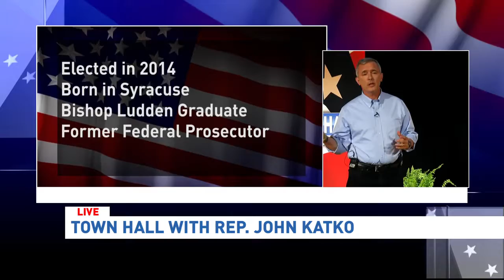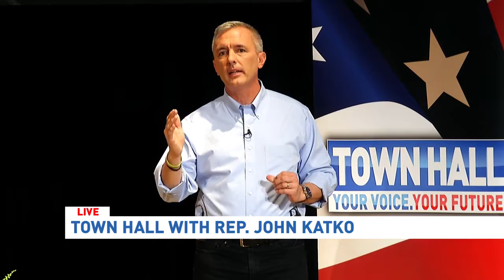CNYCentral Town Hall with Rep. John Katko - May 15, 2017